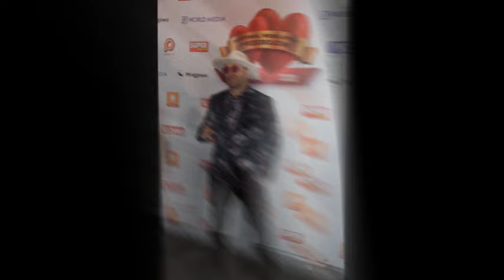BOYS - Comment ca va (cover by The Shorts 1983) III Festiwal Weselnych Przebojów Mrągowo 2020 Polsat